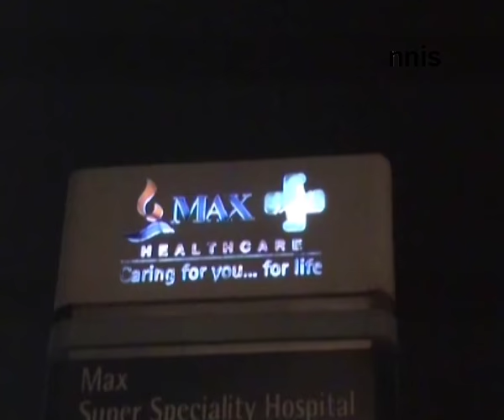Looters Shoot Woman In Delhi, Victim Struggling For Life.mp4